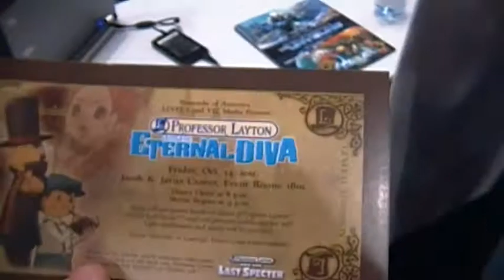New York Comic Con 2011- Thursday [Part 3] Nintendo Booth [Part 1]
My adventures at the 2011 New York Comic Con